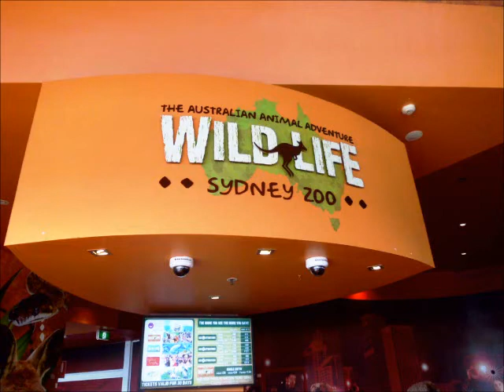VULNERABLE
Cover
Made Popular By: Roxette

Everywhere I look I see her smile
Her absent-minded eyes
And she has kept me wondering for so long
How this thing could go wrong

It seems to me that we are both the same
Playing the same game
But as darkness falls this true love falls apart
Into a riddle of her heart

She's so vulnerable, like china in my hands
She's so vulnerable, and I don't understand
I could never hurt the one I love
She's all I've got
But she's so vulnerable
Oh so vulnerable

Days like these no one should be alone
No heart should hide away
Her touch is gently conquering my mind
There's nothing words can say

She's colored all the secrets of my soul
I've whispered all my dreams
But just as nighttime falls this vision falls apart
Into a riddle of her heart, yeah

I could never hurt someone I love
Oh so vulnerable.

Don't hide your eyes...

Oh so vulnerable.

She's so vulnerable
My Baby, She's vulnerable
She's so vulnerable